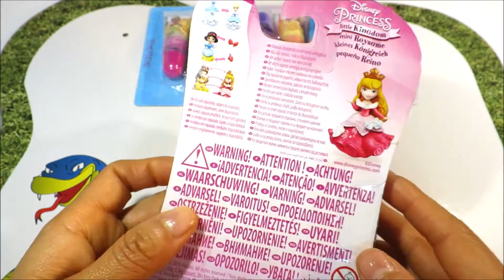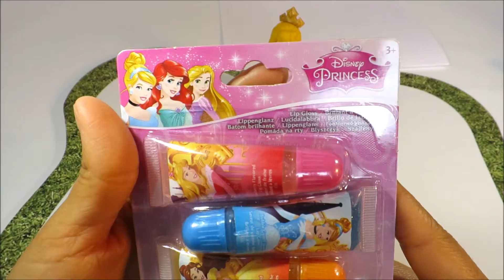DISNEY PRINCESS 7 LIP GLOSS + Aurora Little Kingdom Disney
DISNEY PRINCESS 7 Lip GLOSS & Princess Aurora Little Kingdom Disney for girls

7 BRILLO LABIAL PRINCESAS DISNEY  + PRINCESA AURORA little Kingdom Disney para niñas

❣More Review =)
❤️FROZEN MAKE UP BOOK ELSA makeup Tutorial for kids. Libro de maquillaje de Frozen para niñas. 💄💋

Lip Gloss, 唇彩, リップグロス, 립글로스, son bóng, brillo labial, brilho labial, блеск для губ, блиск для губ, brillant à lèvres, Lipgloss, lucidalabbra, κραγιόν, läppglans, błyszczyk, շուրթերի փայլ, होंठ की चमक, ملمع شفاه, גלוס

أحمر الشفاه, ميك أب, 化妝, 口紅, メイクアップ, 립스틱, 메이크업, помада , макияж, ลิปสติก, แต่งหน้า, lápiz labial, maquillaje, batom, composição